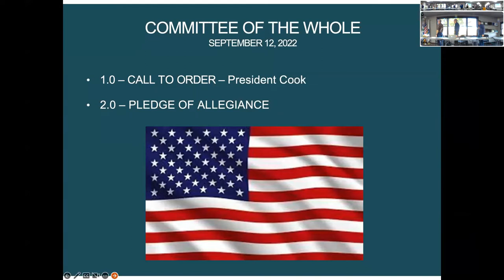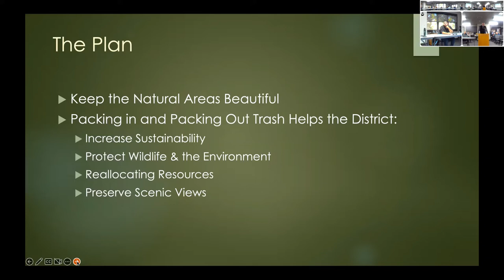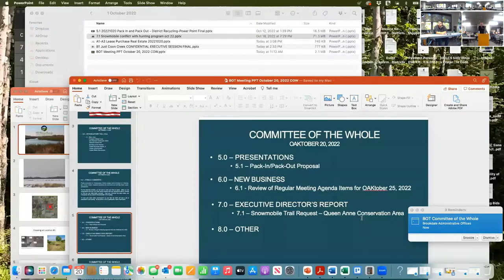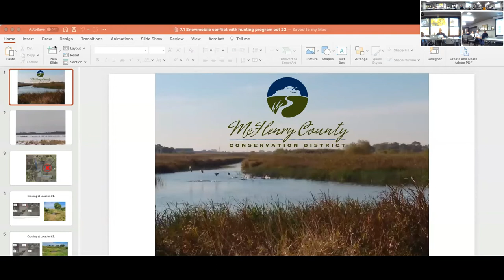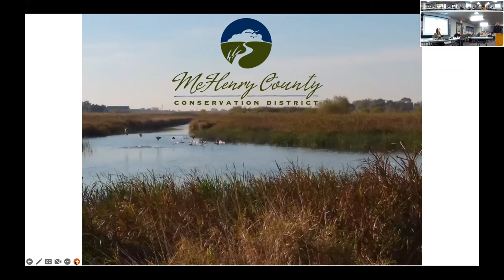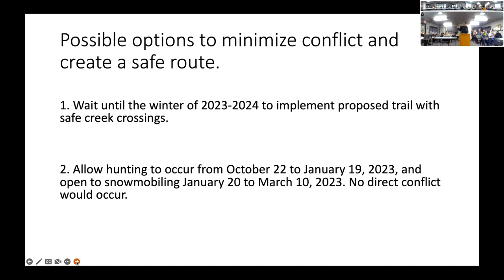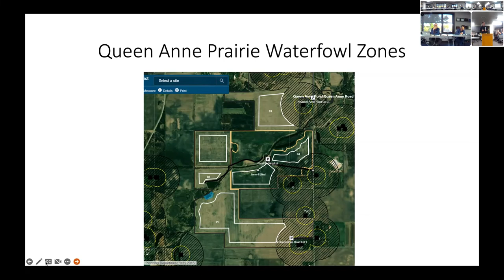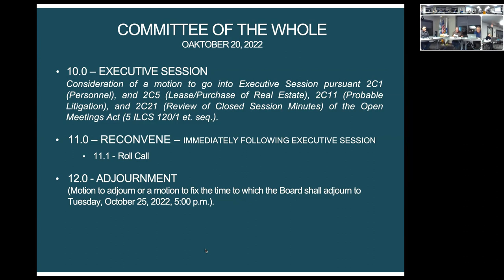October 20, 2022 - Board of Trustees - Committee of the Whole